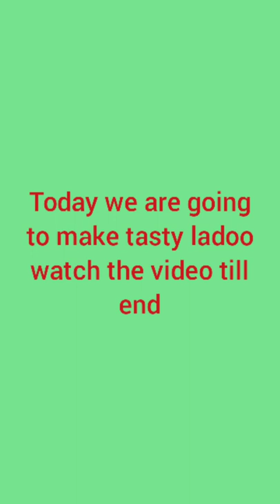kamjori ko door kre gond k ladoo.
Sorry for the background voice